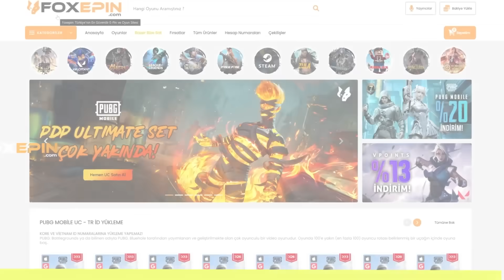SEKO BİZİ SATTI ARTIK YOK!! GÖZ İLE 3 HS ATMAK!! EN UZUN TDM EN İYİ VURUŞLAR ALLSTAR #10